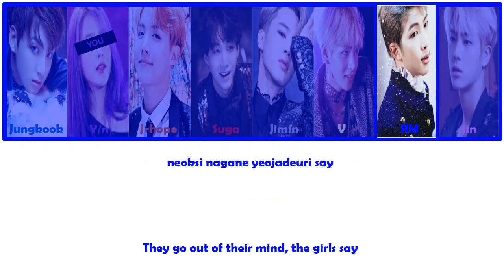BTS + You (방탄소년단) – 21st Century Girl (8th member) Color coded lyrics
Members:
Jungkook
J-hope
Suga
Jimin
V
RM
Jin

Song: 21st century girl
Artist: Bts (Bangtansonyeondan)